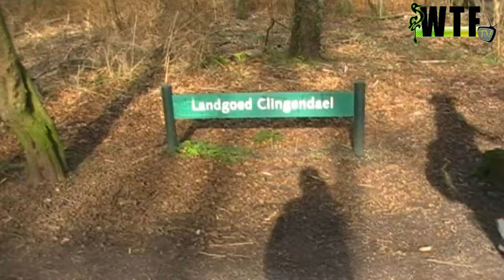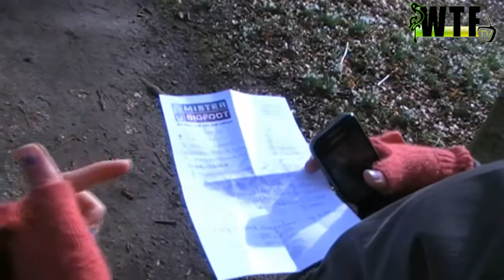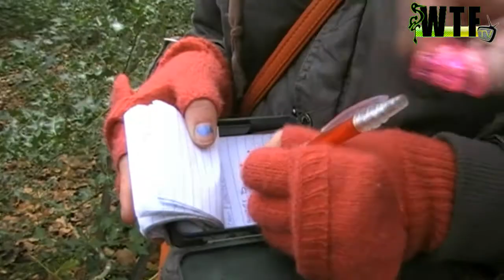Geocaching aflevering 2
Team Omroep Scheveningen ging weer op pad om weer lekker te gaan Geocaching